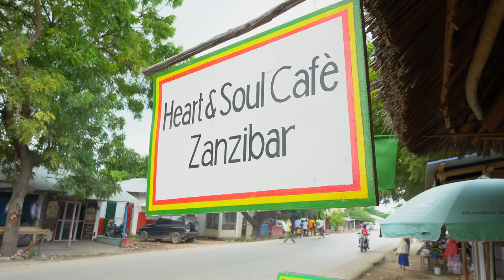How to travel Zanzibar on a budget zanzibar #2022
‬Jambo.
Let me explain you how to travel to Zanzibar and where are the interesting places on the Island.
Don´ t forget about the bell to not miss any other videos i will upload in the future.

Best Taxi in NUNGWI - Sule

Chapters:
0:00 Intro
0:55 Choose your Location
1:25 Northern Part
3:25 Eastern Part
4:40 Western Part
6:35 Full Moon Party
7:35 How to move Around?
8:35 Money, Money, Money
9:20 Food & Drinks
12:11 best Beaches
13:16 Is Zanzibar safe?
13:49 the sound of the Police
15:15 Entry requirement for Zanzibar
16:00 Outro

MY EQUIPMENT

Don´t take everything that serious in your life. ENJOY!